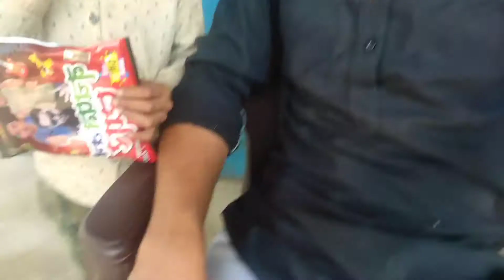Aaj Anshu Ke Sath Masti Full Day Vlog